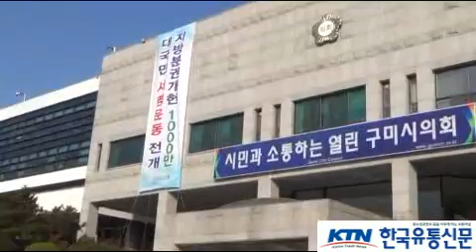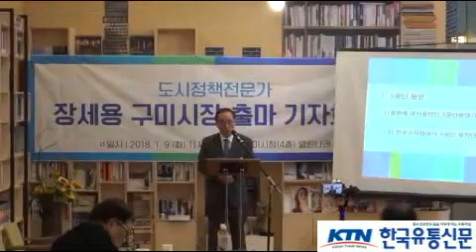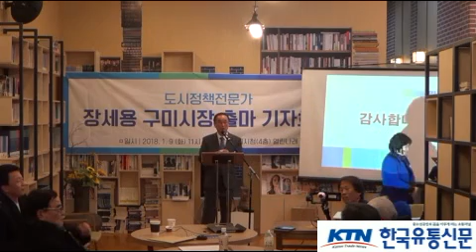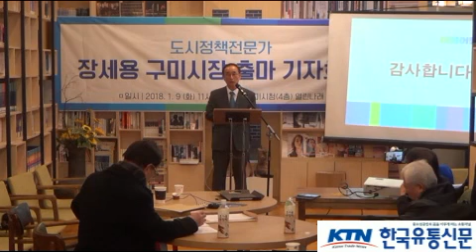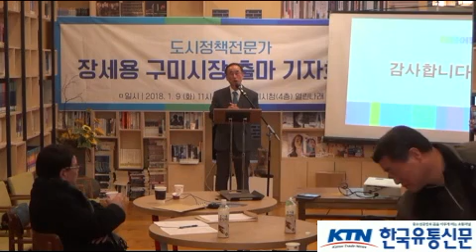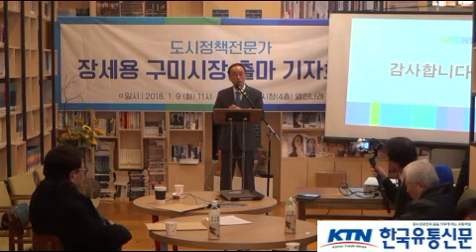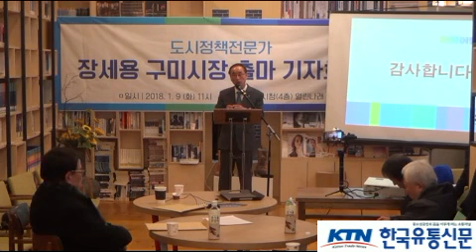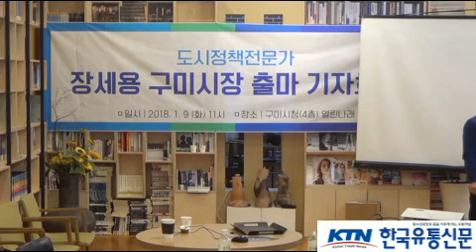[한국유통신문.com] 더불어민주당 도시정책전문가 장세용 구미시장 출마기자회견 현장-2018년 1월 9일-구미시청 열린나래 북카페